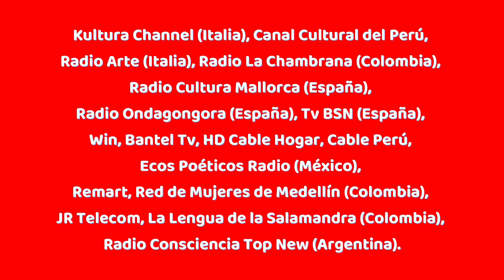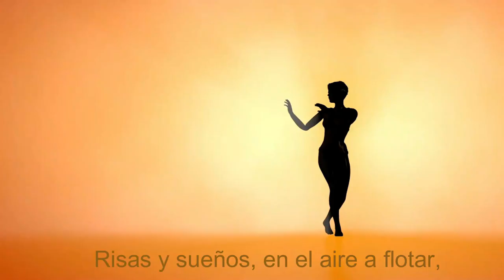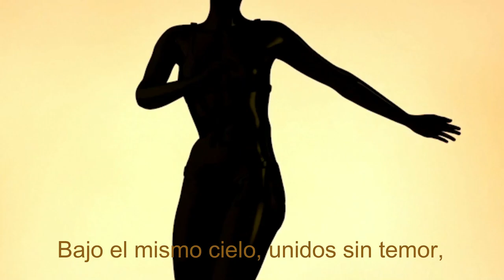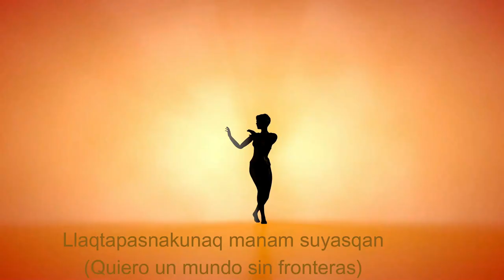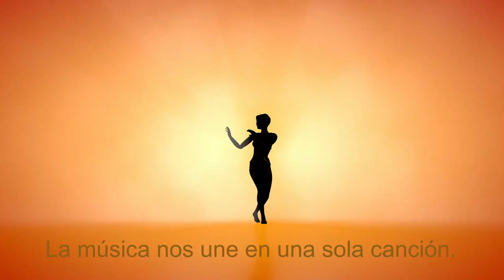La importancia fundamental de preservar y valorar la tradición oral en las diversas culturas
¡Hola mundo! Desde Italia y otros rincones del globo, unidos en videoconferencia, el equipo de Kultura Project sigue con ustedes para presentar otro interesante episodio de Sin Fronteras, titulado 'La importancia fundamental de preservar y valorar la tradición oral en las diversas culturas'.

¿Qué hace única a cada cultura? La respuesta está en sus historias. En este nuevo episodio de SIN FRONTERAS, producido por Cultura Project en colaboración con Canal Cultural del Perú, te invitamos a descubrir el poder de la tradición oral y su papel en la construcción de nuestras identidades.
Exploraremos cómo rescatar y preservar estas historias es fundamental para mantener vivas nuestras raíces y transmitirlas a las futuras generaciones.
Quédense con nosotros, porque aquí encontrarán una bienvenida sin fronteras, un lugar donde cada diferencia es un enriquecimiento